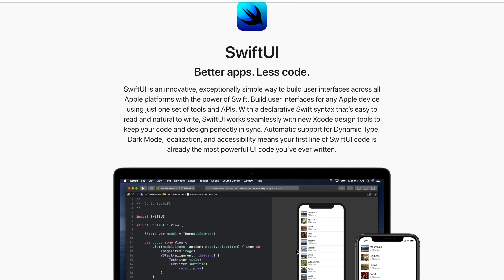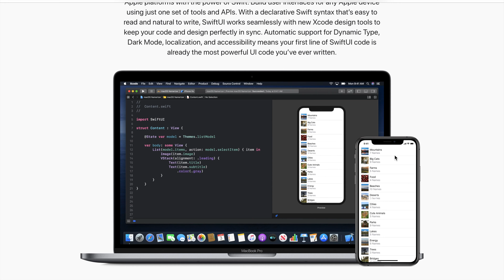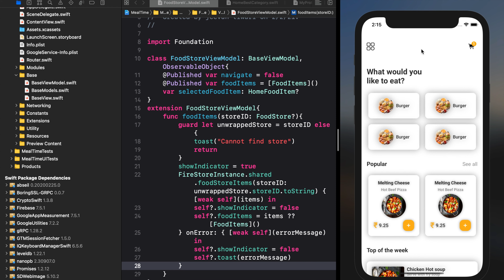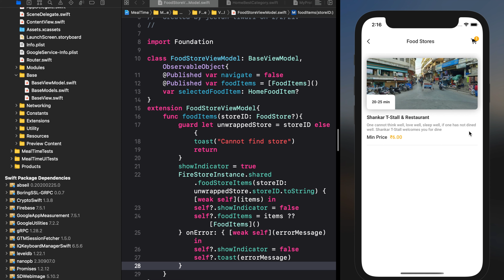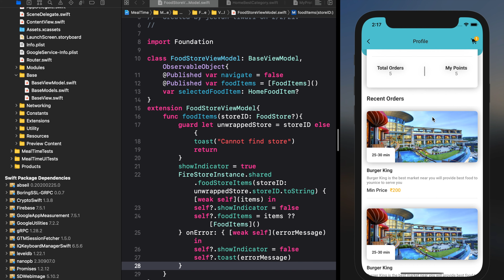SwiftUI: How to create app in SwiftUI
We are starting a new course in swiftUI. It will cover all points of swiftUI
Swift UI
Combine framework
Map integration
Firestore integration
Swift language